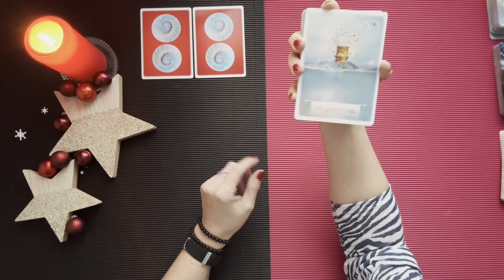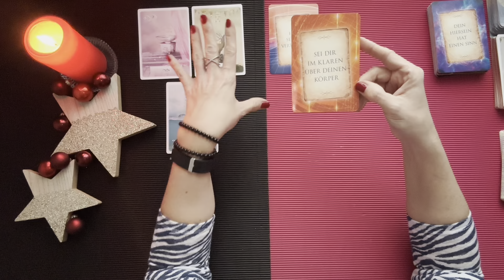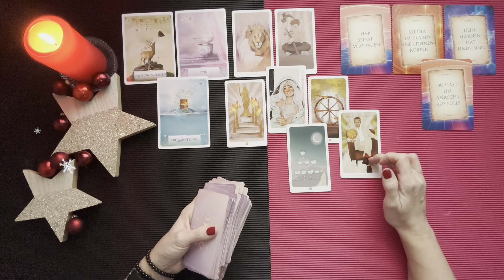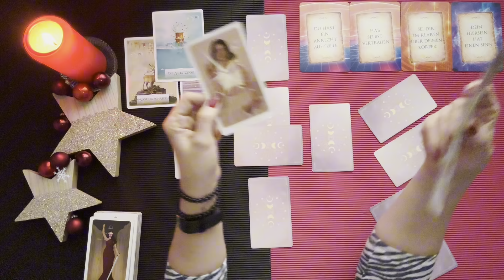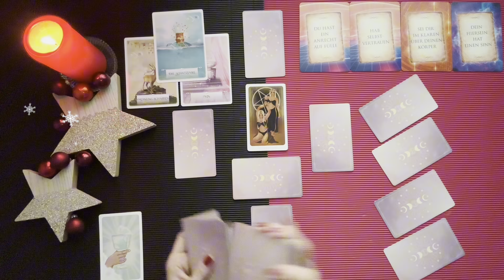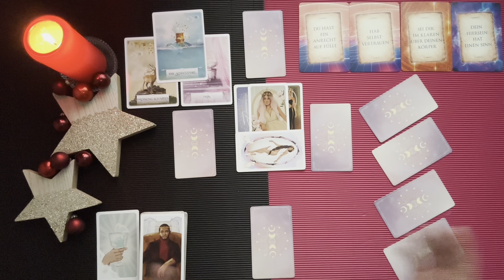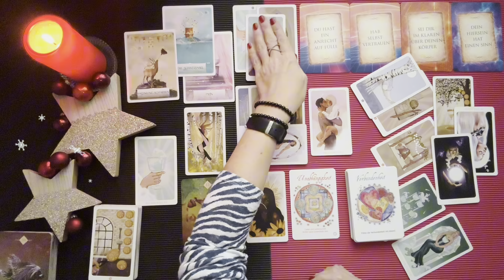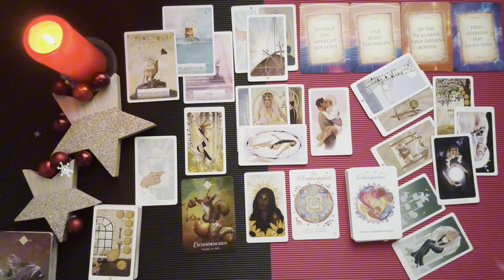Steinbock ♑️ Dezember - mit Leidenschaft weg von Ungesundem und rein in deine Harmonie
Sternzeichen Energie für den Monat Dezember für Sonne-, Mond- und Venuszeichen sowie Aszendenten Steinbock.

Hallo meine lieben Steinbock-Geborenen. Hier schauen wir in euren Monat Dezember. Wir schauen was auf Euch zu kommt, welche Herausforderung zu meistern gilt und wie sich eure Situation verbessert bzw. entwickelt. Seid gespannt und freut euch auf einen tollen Monat.

Ganz viel Liebe und Kraft!
Eure Sanni

Hallo und herzlich Willkommen auf meinem Kanal. Ich lege mit Tarot, Orakel- und Lenormandkarten.

Ich möchte dir mit der Energie der Legungen helfen,  dich auf deiner Reise zu dir selbst zu finden. Dem Fluss des Lebens zu vertrauen, Lernaufgaben zu erkennen und dich bei deiner persönlichen Weiterentwicklung unterstützen.

Bitte bedenke es handelt sich hierbei um eine Kollektivlegung und kann leider nicht jedes Mal auf dich zutreffen. Du spürst intuitiv ob es sich für dich stimmig anfühlt. Sollte es einmal nicht passen, dann sei bitte ehrlich dir gegenüber, lass sie gerne für andere da und schaue gern immer mal wieder vorbei.

Verwendete Kartendecks:

👉Das Orakel der Krafttiere,
      das Orakel der 7 Energien,  das Orakel
      die Kraft der Göttinnen, die
      Weisheitskarten der Seele (The Map)
      und die Weisheitskarten für
      Lebensentscheidungen
      von Colette Baron-Reid
👉Das Lebensorakel der Engel, das Engel
     Therapie Orakel, Engel begleiten deinen
     Weg, das Heilorakel der Feen, das
     Engel der Liebe Orakel und der
     Zauber der Meerjungfrauen und
     Delfine von Doreen Virtue
👉 Heimische Krafttiere Orakel, Herzen
      fühlen und Chakra Weisheitskarten
      von Sandra Cammann
👉Hearts Hidden Secrets Oracle Deck von
      Sishui von TEMU
👉Das Orakel E2 von Pam Grout & Colette
      Baron-Reid
👉Lektionen deiner Seele, Botschaften
      deiner Geistführer von James van

Impressum:
Sandra Jacobi
c/o IP-Management #29481
Ludwig-Erhard-Str. 18
20459 Hamburg